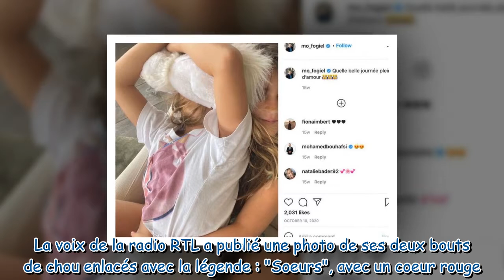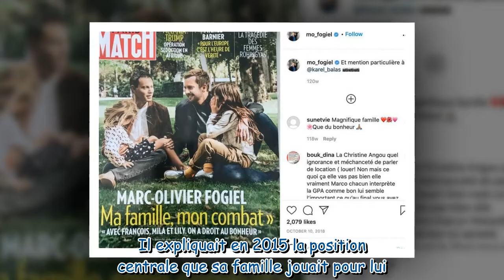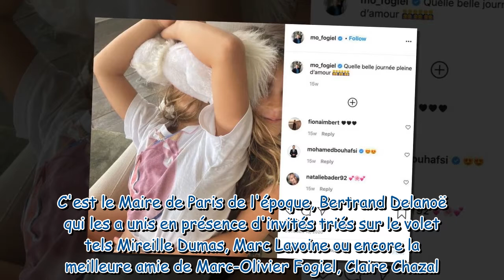Marc-Olivier Fogiel : le journaliste dévoile une rare photo de ses deux filles